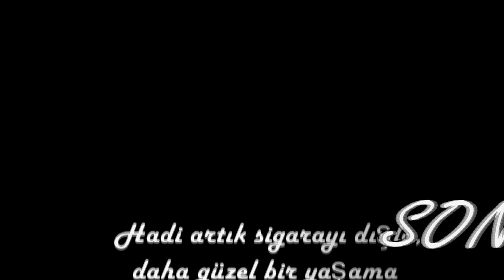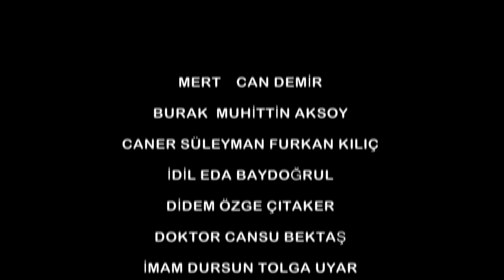BU SON - BATIKENT ŞEVKET EVLİYAGİL MESLEKİ VE TEKNİK ANADOLU LİSESİ - GİZEM ŞEKER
-YARIŞMACI ADI: Gizem Şeker
-OKUL ADI: Batıkent Şevket Evliyagil Mesleki ve Teknik Anad. Lisesi
-KISA FİLM ADI: Bu Son
*FİLMİN SÜRESİ: 05:15
*FİLMİN FORMATI: Kurmaca